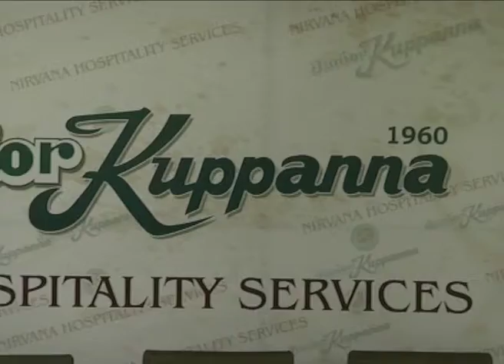Celebs At Manchu Lakshmi Junior Kuppanna Restaurant Launch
Watch Celebs At Manchu Lakshmi Junior Kuppanna Restaurant Launch